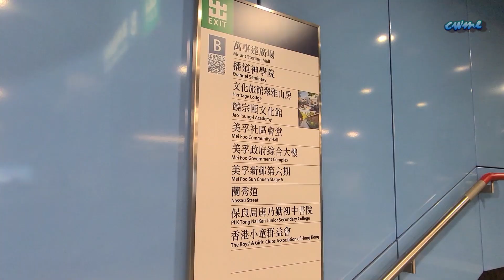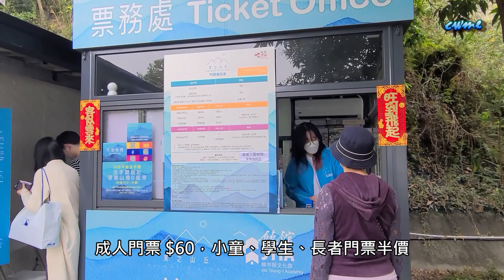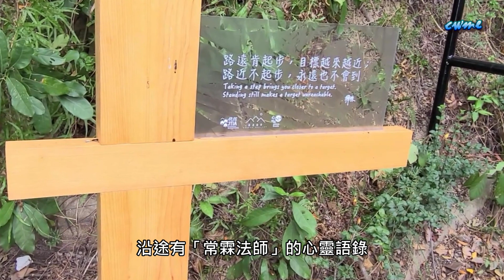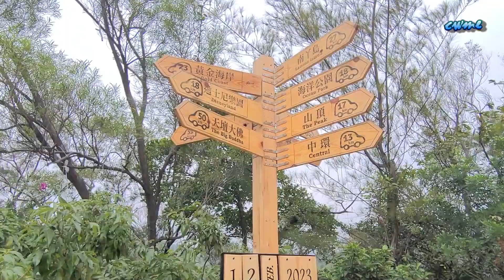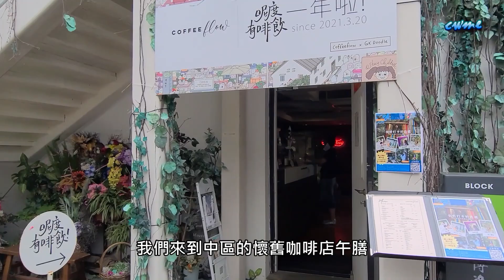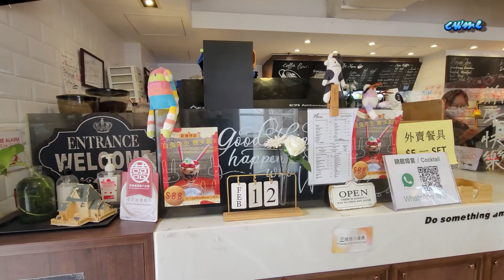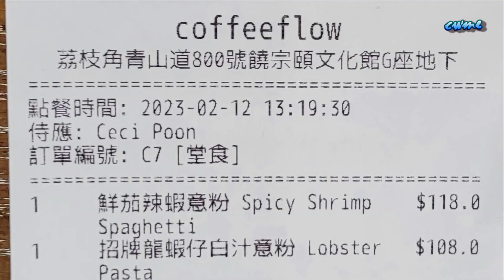[輕輕鬆鬆，春日遊蹤] 自費非廣告 | 美之山丘 | 饒宗頤文化館 | 紫玉蘭 | Bright Hilltop | Jao Tsung-I Academy | Magnolia Liliiflora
美之山丘位於饒宗頤文化館內，位於美孚的最高點，海拔273米。當中的景點被劃分成不同的區域，當中包括身心靈、環保和寵物等區域。
The Bright Hilltop is located in the Jao Tsung-I  Academy, the highest point in Mei Foo, with an altitude of 273 meters. The attractions are divided into different areas, including areas such as body and soul, environmental protection and pets.

影片內容 Contents:
00:00 前往路線 Access route
02:03 饒宗頤文化館 Jao Tsung-I Academy
03:48 美之山丘 Bright Hilltop
10:17 紫玉蘭 Magnolia Liliiflora
10:51 咖啡店 Coffeeflow